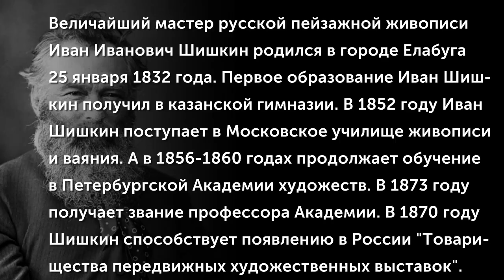Иван Шишкин (1832-1898)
Величайший мастер русской пейзажной живописи Иван Иванович Шишкин родился в городе Елабуга 25 января 1832 года. Первое образование Иван Шишкин получил в казанской гимназии. В 1852 году Иван Шишкин поступает в Московское училище живописи и ваяния. А в 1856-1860 годах продолжает обучение в Петербургской Академии художеств. В 1873 году получает звание профессора Академии. В 1870 году Шишкин способствует появлению в России "Товарищества передвижных художественных выставок".
(Музыкальное сопровождение: "Поэма" - исп. Оркестр народных инструментов им. Некрасова)